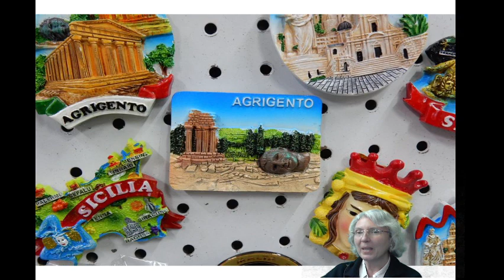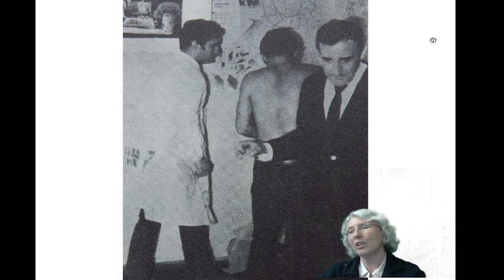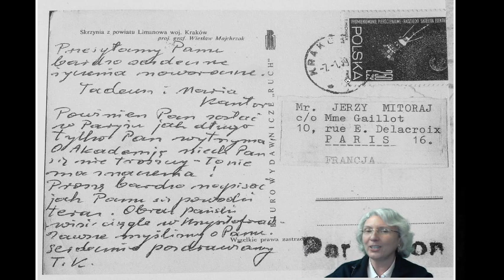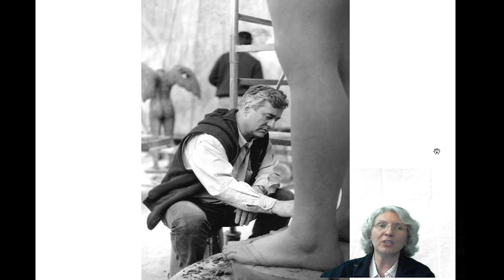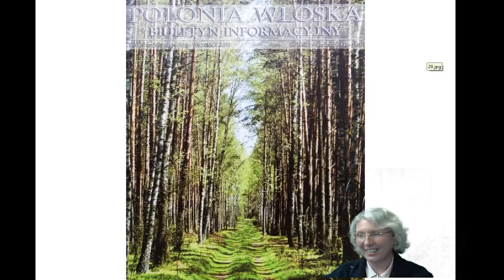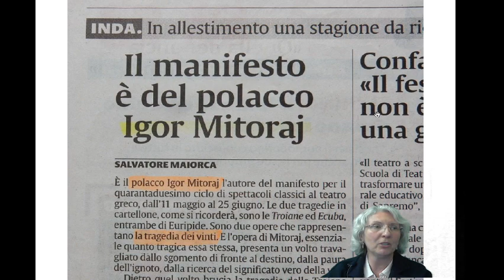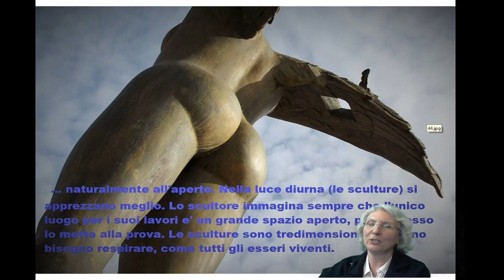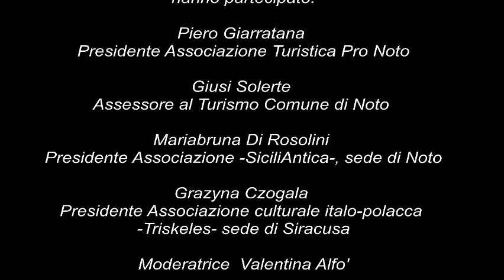IGOR MITORAJ - "L'uomo e l'arte"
Relatrice:  dott.ssa Grazyna Czogala
Sede ProNoto (proloco di Noto)